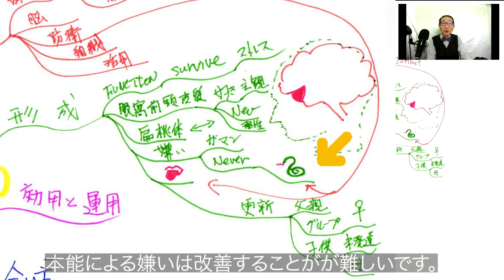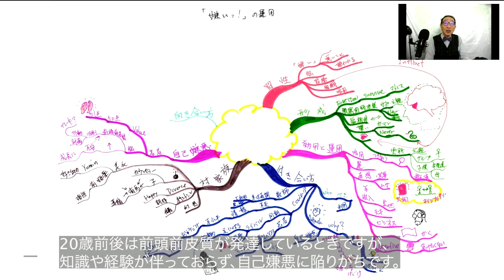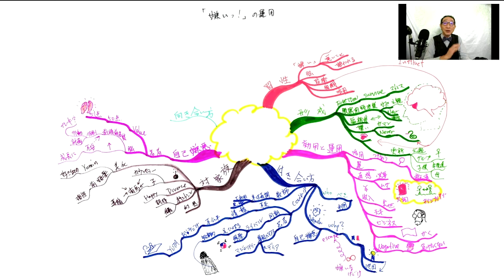第13回 読書のMindMap (マインドマップ）「嫌いっ！」の運用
人間の嫌いにはいろいろ種類があります。先天的に嫌いなもの、そして前頭前野が発達途上によくある自己嫌悪。この本では嫌いの種類と克服の仕方がかいてあります。